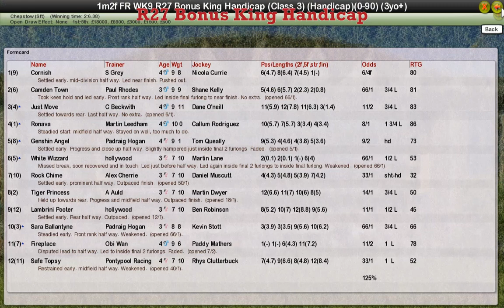FR WK9 R27 Bonus King Handicap